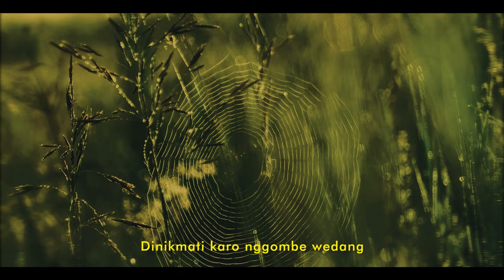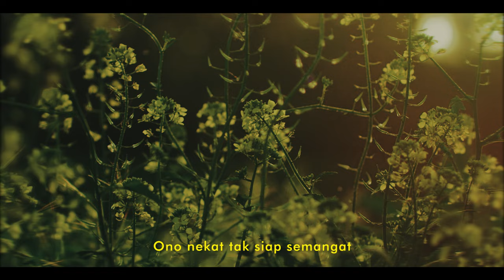EVAN LOSS - SIAP SEMANGAT (OFFICIAL MUSIC VIDEO)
Songwriter : Erri Gumregah & Evan Loss

Produser : Arman Harjo
Music Production : Nyubi Record
Aranger : Arwan Rosadi
Mixing Mastering : Arwan Rosadi

Video Production : Pule Graphic
Director : Rizqiko
Ass Cam : Hanif Landung

Thanks To :
Tuhan YME
Keluarga tercinta
Galuh Putri
Louis
WantoBrengos - Tamiku
Batik Gumregah